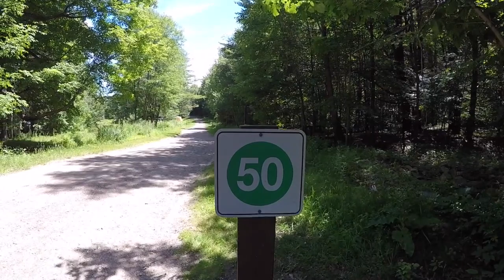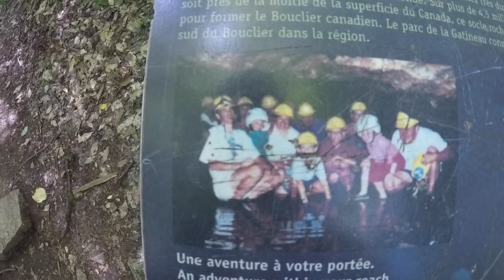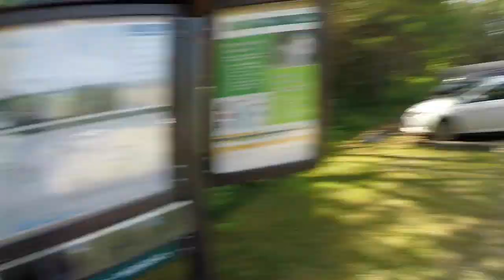LUSK CAVE | GATINEAU PARK HIKE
Hey guys,

In this one we head out to Lusk Cave in Gatineau Park and I give you some tips on how to have fun if you go!!

Music